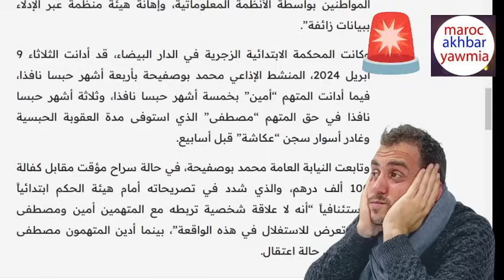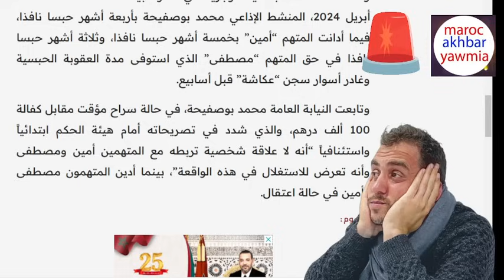استئنافية الدار البيضاء تصدم مومو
Artiste : __url_artiste__